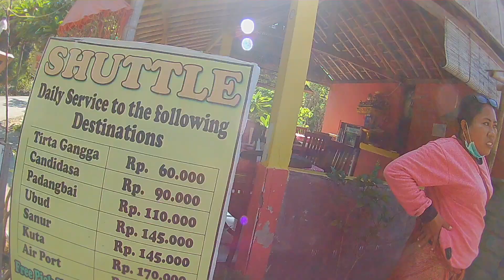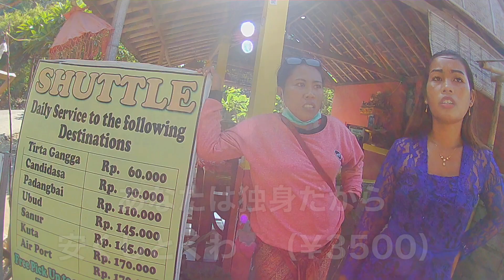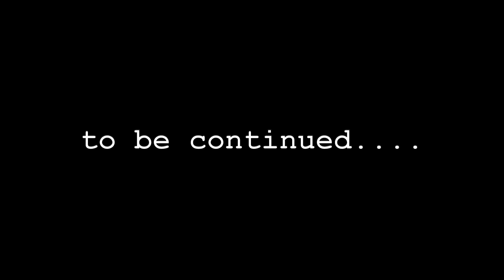#5 バリにいったらハプニングだらけだった・・・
台湾からシンガポール経由でバリに行った時の動画です。
格安航空で行ったので、夜の８時発→シンガポール１時
空港で寝る→５時のフライト→バリに到着といった感じでした。

着いてから速攻Simカードを購入！
実は空港で聞いていた方が安かったということが判明。
それかただたんに騙されていただけなのか・・・。

とにかくも僕はKuta ビーチには向かわず、Amed beachへ向かう事に
今回は一人旅なので、フリーダイビングをしに向かったのある。

宿も少しおしゃれな場所をAgodaで三泊とり、気分はうきうき！

しかしながら着いてフリーダイビングを探してみるも、なかなか見つからず。
そして、追い打ちをかけるように、ゲストハウスのオーナーも怒らせてしまった!? 詳細は次の動画にて！！